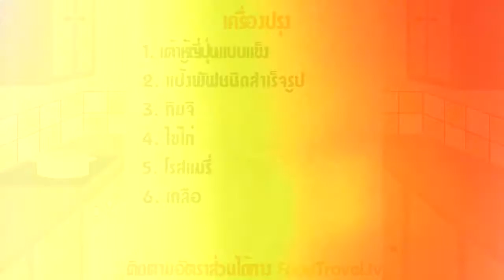เต้าหู้อบกับกิมจิ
เต้าหู้อบกับกิมจิ Baked Tofu with Kimchi เมนู มิกซ์แอนด์แมทช์ (หรือไม่แมทช์ก็ไม่ทราบครับ อันนี้ต้องให้ทุกท่านลองนำไปทำดู) เต้าหู้ กิมจิ และแป้งพัฟ ที่นำมาผสมรวมกันเป็นหนึ่งเมนูอร่อยครับ